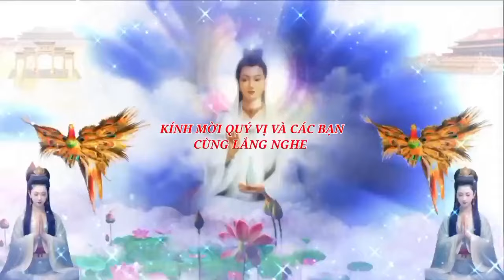BÀ THƯ VINH TIÊN TRI VỀ DỊCH BỆNH MỚI SẼ CÀN QUÉT TOÀN CẦU SAU NGÀY 23/11/2024 - SẤM TIÊN TRI 2024